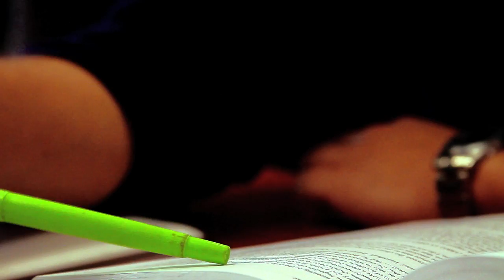Western Momentum / Vote Vivek, Dan, & Amy for USC Executive 2013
On February 12-13th Vote Vivek, Dan, & Amy for USC Executive and Join the Western momentum!

Directed by: Brad Bangsboll

1st unit DP: Matt Scott
2nd unit Dir/DP: Dave St.Louis, Drew McLean, Scott J. Klapak & Peter Antonakos
3rd unit Dir/DP: Jared Hutchison and Madison Paquin

PA: Steffanie Salo

Gib operator:  Jared Hutchison

Graphics: Dave St.Louis

Edited by: Brad Bangsboll